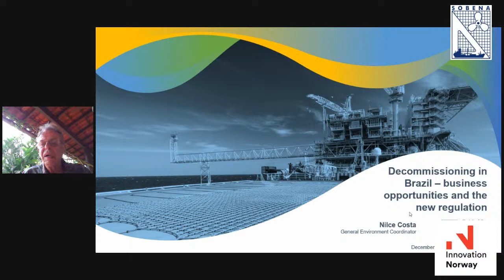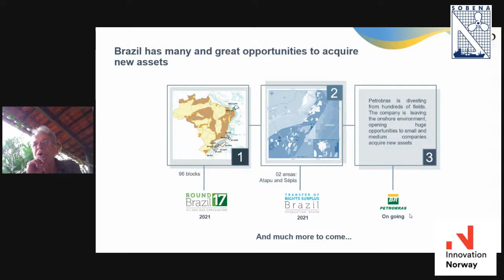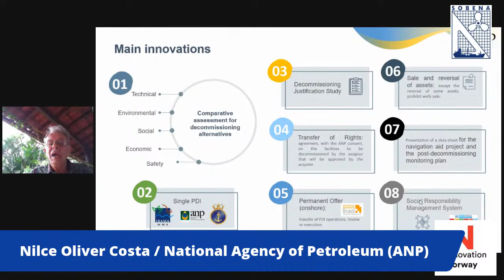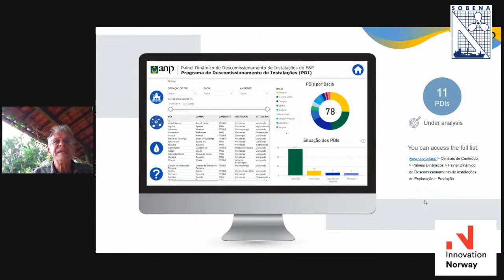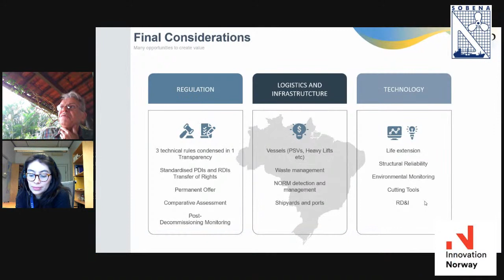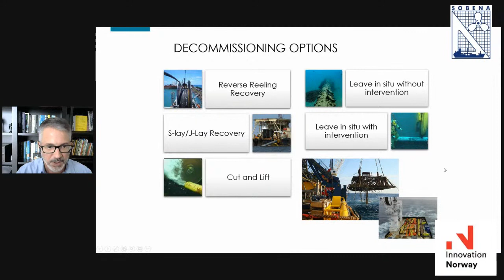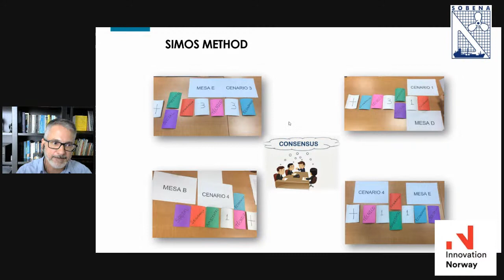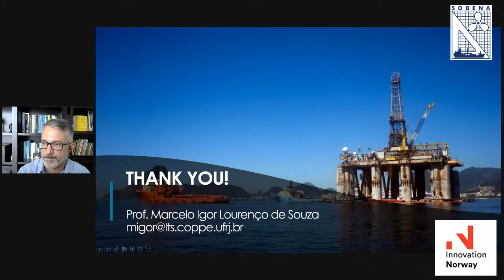Webinar in Decommissioning and P&A Session - Brazil Norway (Part 1)